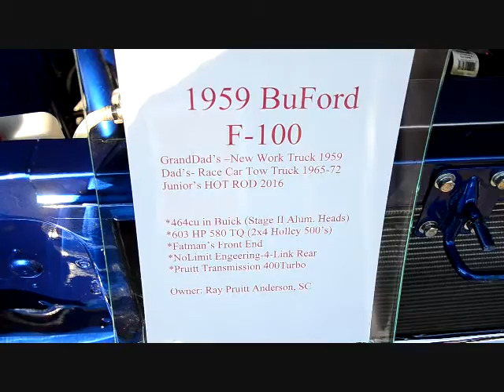1959 Ford F100 "BuFord":JDSMotorsports.com Quick Feature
It took me a few times looking at this truck to figure out what "BuFord"meant? Blue Ford? Then I noticed the Buick power plant and it all came together for me! This truck has been in the family since it was new, awesome build, cool story, be sure and check it out!